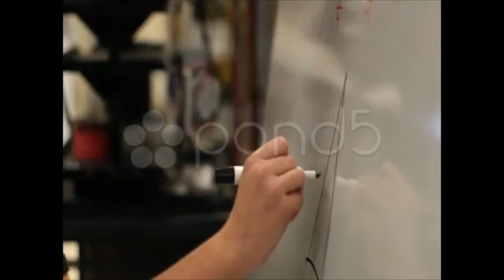Drawing Equation On Whiteboard. Stock Footage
You have watched Drawing Equation On Whiteboard. Stock Footage"